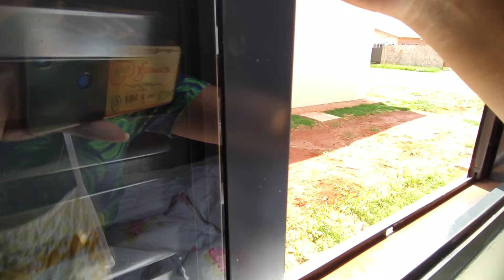DIA DE FAXINA🧼/ROUBARAM MINHA PLANTINHA🌵/MEU ESPELHO QUEBROU😬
Me acompanhe também no Instagram @jaquelinelarreaoficial vai lá sou legal 🥰